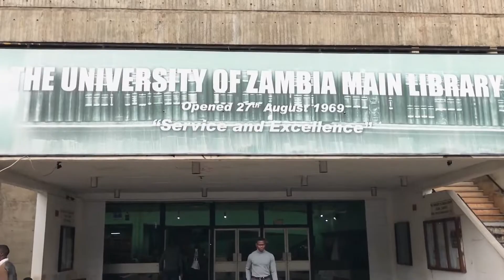TWO WAYS TO STYLE YOUR WHITE SHIRT + BONUS LOOK | MENSFASHION LOOKBOOK | ZAMBIAN YOUTUBER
Whatsup! guys. So in this video i put up two ways you can wear your Crisp White Shirt.One was a summer look and the other one a winter type of look and you know i love you guys so i added a bonus outfit, hope you enjoy the video dont forget to like and subscribe. Peace